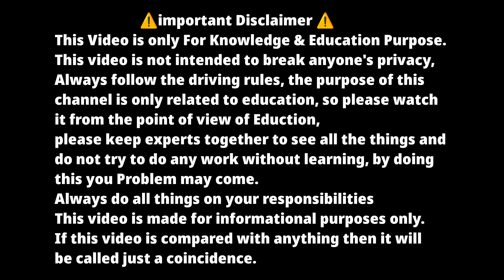कार में गेयर लगाते समय बड़ी गलती और भारी नुकसान❌ | कार में गेयर लगाने का सही तरीका✅✅ | Car Gear